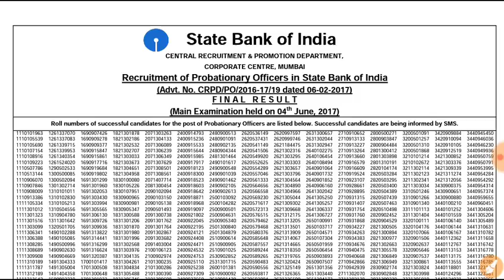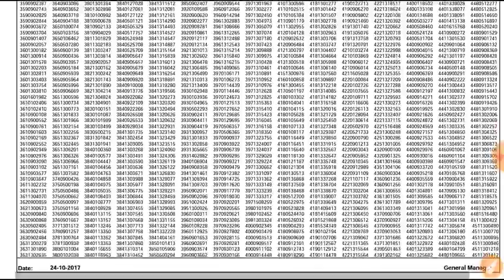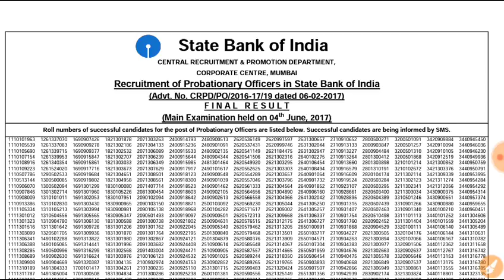SBI PO 2017//Final Result Out//Congratulations//In Hindi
SBI PO 2017 Final Result has been declared. I congratulate all the candidates for their tireless effort. All the very best for your life ahead.